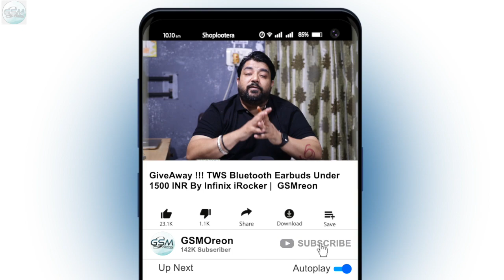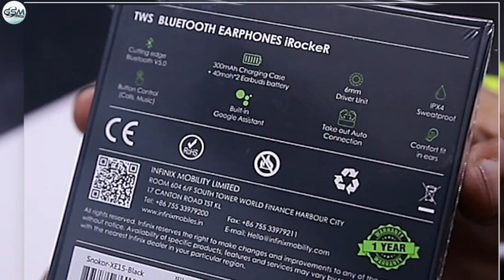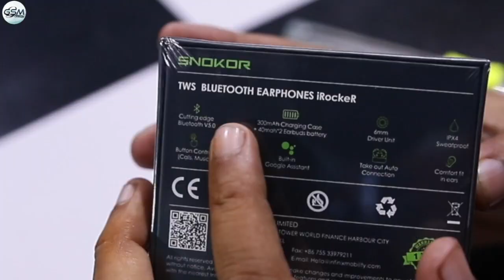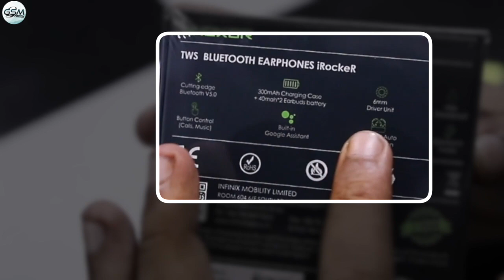Bluetooth Earphones 1499₹‎ By Infinix iRocker Review & Giveaway | GSMOreon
Hello Brothers & Sisters,

Infinix Ney 24 JULY ko launch kiya hei Yeh Earphones ,
and yeh review unit hei , humney is device ko use kiya
dekha phir jo hei video mei aap ko bta diya hei , sab sey
acha point hei inki fittings jo mujey sab sey jayda pasand ayi
baki iska Giveaway hei , instagram per follow ker lo next giveaways
key liye aur iskey liye bhi , baki miltey hei agli video mei jaldi

Khush Rahyie ,

GSMOreon Team
Sunny | Akash